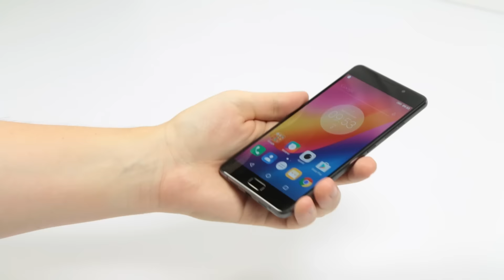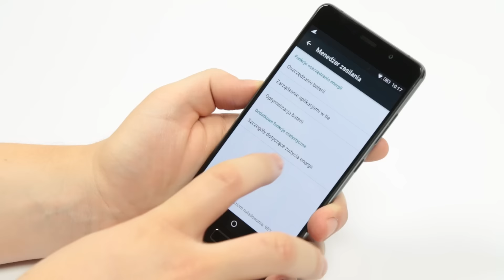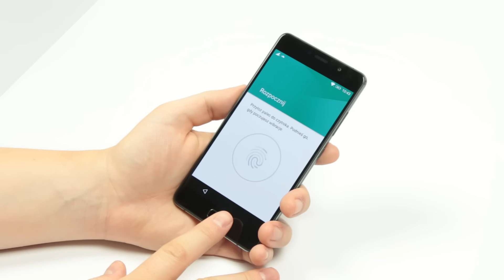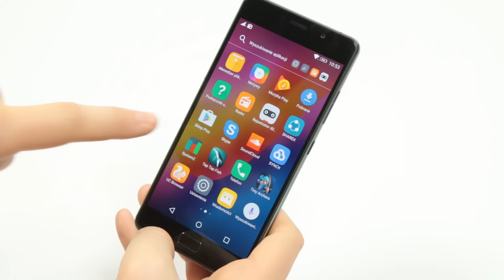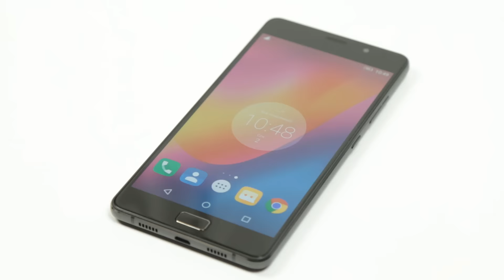Lenovo P2 - test - recenzja - Hardware na Luzie #28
W dzisiejszym odcinku Hardware na Luzie przedstawimy wyjątkowy smartfon Lenovo P2.